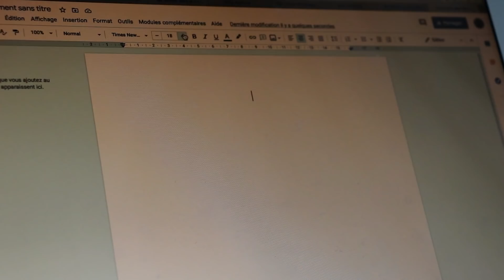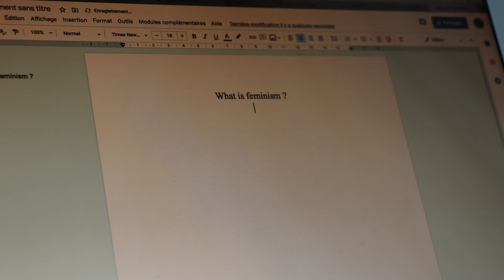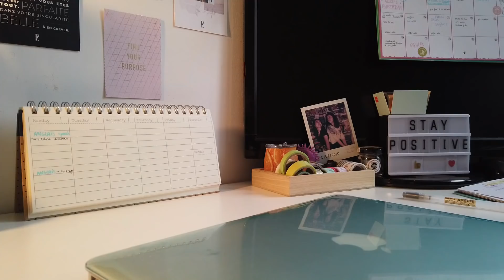weekly vlog // autumn, study, paris, chill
Hello, nouveau vlog aujourd'hui ! Au programme : study, vacances, paris, automne !!

Restaurant à Paris : l'Abattoir Végétal
 61 rue Ramey 75018
9 rue Guisarde 75006

✧ Clara
✧ 16 ans (lycée, première)
✧ passionnée par l'Organisation, le Montage Vidéo, la Mode, la Beauté, la Déco, la Lecture.

→ Sur ma chaine, je partage mes conseils par rapport aux études, productivité, motivation. Mais aussi, mes lectures et mes recettes prefs. Et mon quotidien d'adolescente. La positivité et le NO-prise de tête sont au rendez-vous !

Mon tiktok : limitlessmind_ytb

🎬 WONDERSHARE FILMORA (logiciel de montage)
🎥 CANON EOS 800D (caméra)
💻 MACBOOK AIR 2017
👩🏻‍💻 TABLETTE GRAPHIQUE M10K GAOMON

Clara 💕